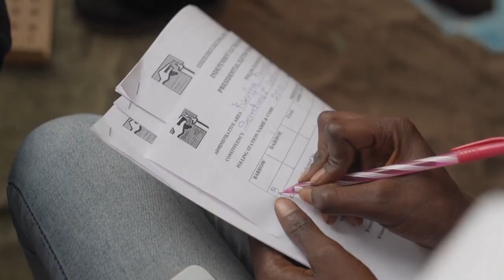Προεδρικές εκλογές με... βόλους και.... κουβάδες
Είναι οι πρώτες δημοκρατικές εκλογές στη μικρή χώρα της Δυτικής Αφρικής - Έξι οι υποψήφιοι αλλά δεν υπάρχει δεύτερος γύρος